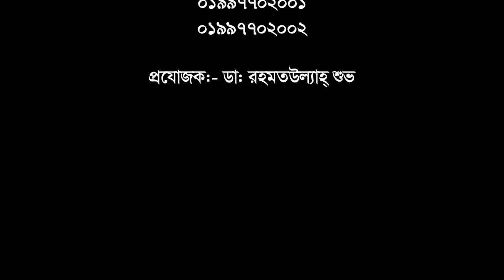হাঁটু, কোমর ও বুক ব্যথার রোগী সুস্থ হলেন যেভাবে, জানুন বিস্তারিত || Knee Pain || Back pain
হাঁটু, কোমর ও বুক ব্যথার রোগী সুস্থ হলেন যেভাবে, জানুন বিস্তারিত || Knee Pain || Back pain || Treatment || Ankle pain